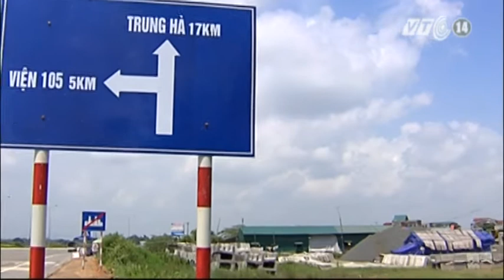VTC14_Cầu Vĩnh Thịnh có nguy cơ chậm tiến độ do vướng mặt bằng_04.09.2013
Cầu Vĩnh Thịnh có nguy cơ chậm tiến độ do vướng mặt bằng:
Cầu Vĩnh Thịnh là một trong những gói thầu đặc biệt quan trọng trên tuyến đường vành đai 5, nối Tx Sơn Tây, Tp Hà Nội và tỉnh Vĩnh Phúc. Đến thời điểm hiện tại, tiến độ hoàn thành công trình đã vượt 6 tháng, nhưng những vướng mắc về mặt bằng khiến dự án lại đang có nguy cơ bị chậm tiến độ.